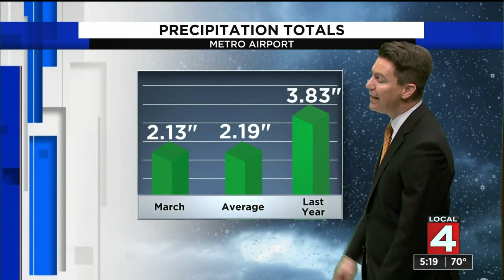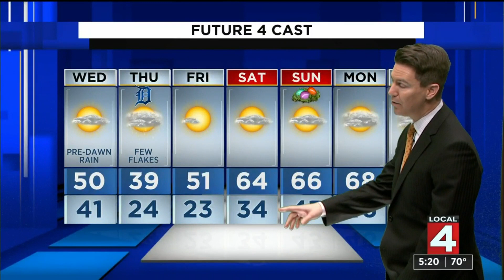Metro Detroit weather forecast March 30, 2021 -- 5 p.m. Update